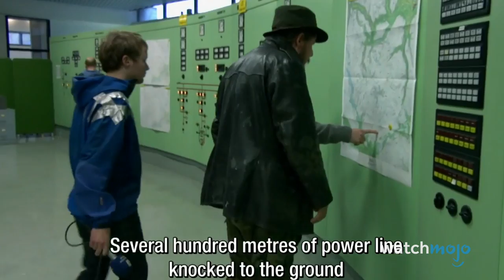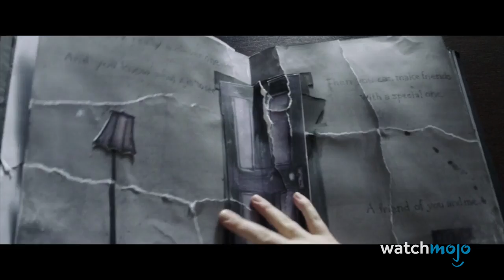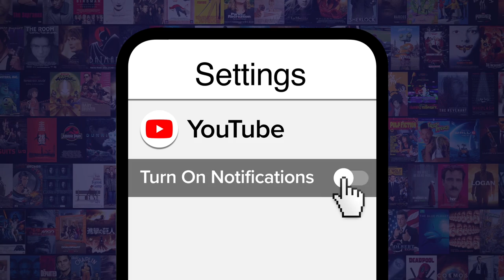Top 20 Best Monster Movies of the Century (So Far)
These movie monsters will terrify, shock and excite with their fangs, claws, and might! For this list, we’ll be looking at the very best films centered around monsters that have been released since the year 2000. Our countdown includes “Godzilla”, “King Kong”, “A Quiet Place”, “Pacific Rim”, “The Host”, and more! Did YOUR favorite monster movie make the list?